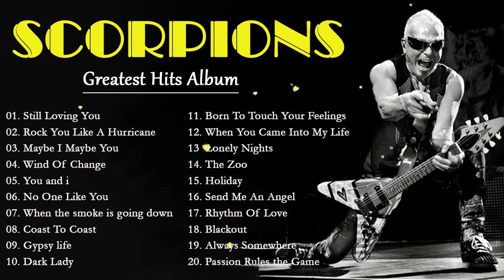Scorpions Gold Greatest Hits Album | Best of Scorpions | Scorpions Playlist 2023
✪ Music always brings relaxing moments and the most positive mood. We hope to make your day better with the music we share!